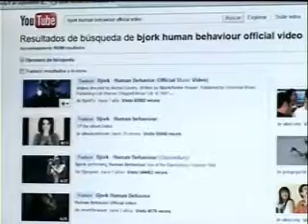Ley LLeras en el Noticiero del Senado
En el Noticiero del Senado del día de ayer,  08 de septiembre, se publicó una nota sobre el foro realizado por el Senado sobre la Ley Lleras, entre los participantes estaban los senadores de la República de Colombia Roy Barreras y Camilo Romero, así como el director de Derechos de Autor, Juan Carlos Monroy.